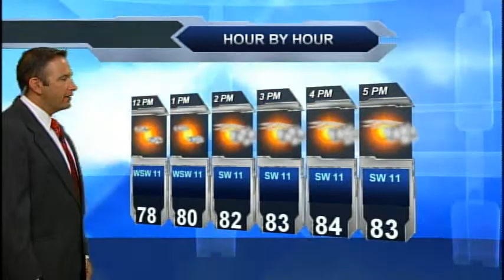Meteorologist Mike Brookins 7day Forecast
Tonight's CNYcentral Weather Forecast 7-5-2014